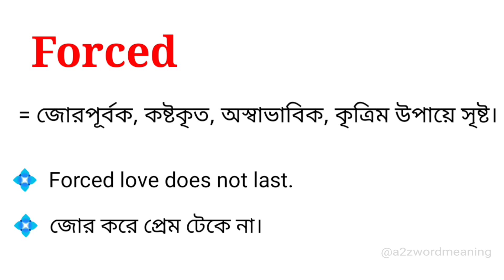Forced Meaning in Bengali With Example || Forced শব্দটির বাংলা অর্থ কি হবে ?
এই ভিডিওতে forced শব্দটির বাংলা অর্থ নিয়ে আলোচনা করা হয়েছে। আশা করছি ভিডিওটি আপনাদের উপকারে আসবে।